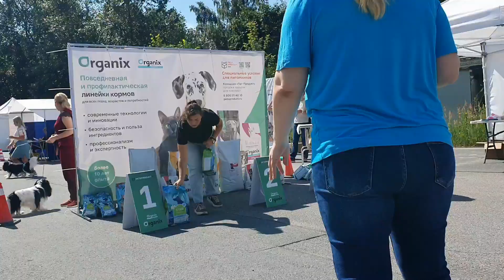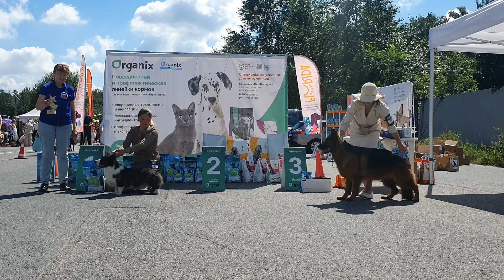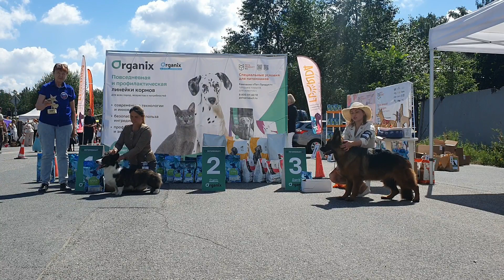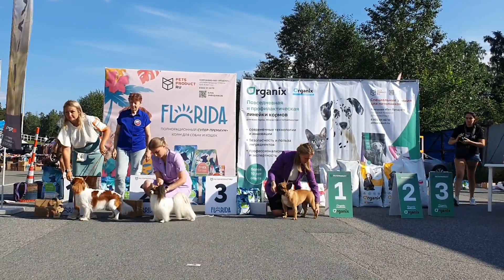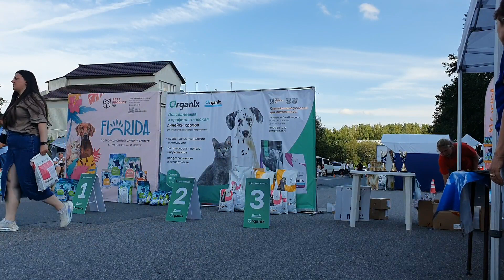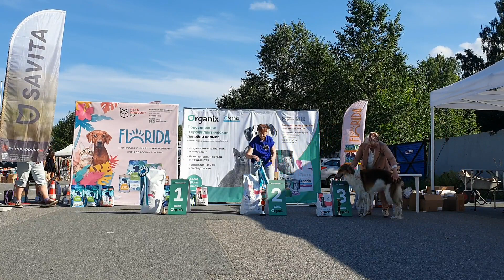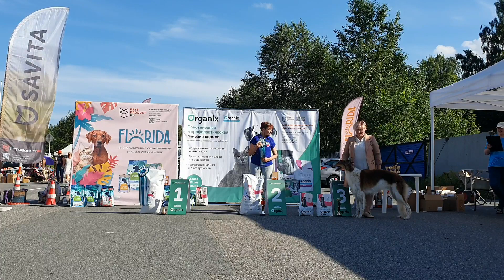13.07.2024, СПб. Клуб "Стандарт-2". Выставка собак всех пород "НЕВСКИЙ СТАНДАРТ-2" (САС, ЧФ)